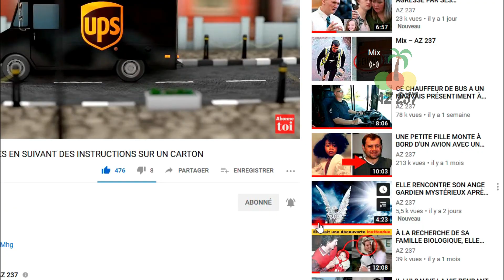NÉ SANS CERVEAU, CE GARÇON DE 6 ANS DÉJOUE TOUS LES PRONOSTICS DES MÉDECINS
Shelly et Rob étaient très heureux d'accueillir leur petit garçon dans la famille. Mais la réaction des médecins amena le couple à comprendre que quelque chose n'allait pas. Pendant un moment, tout le monde resta immobile. Qu'est-ce qui n'allait pas avec leur bébé ? Les médecins ne savaient pas comment annoncer la nouvelle aux parents.